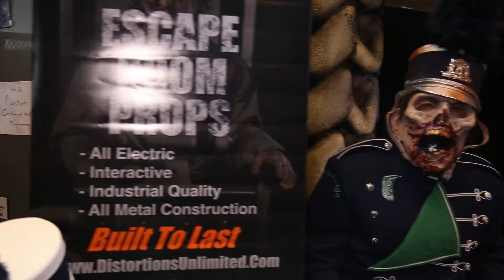Transworld 2016 Distortions Unlimited Haunt News Network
A Transworld 2016 fan favorite, Distortions Unlimited , brought the aptly named "Gorilla in a Cage" this year. Haunt News Network was able to talk with Ed Edmunds about how they came up with the idea.